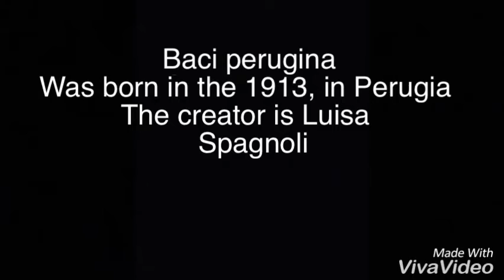SPOT BACI PERUGINA